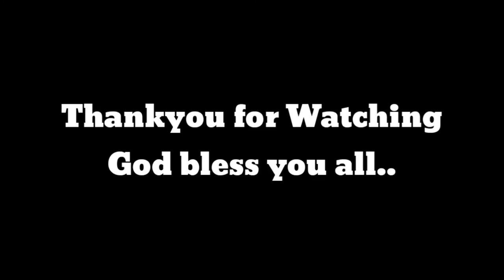BUDOTS TUTORIAL PART 6 !!STEP BY STEP.!!!